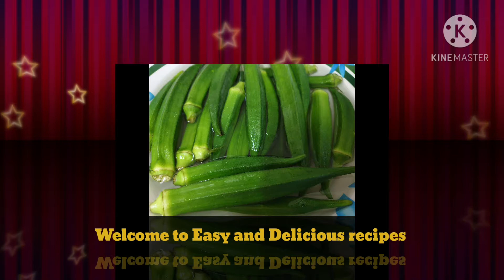tastyandyummyfoodworld 2020 special ladies finger curry and fry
Ingredients for ladies finger curry
Ladies finger ¼ kg
Boiled Potato 2 nos
Curry leaves
Cocunut milk 1st extract 1 cup 2nd extract 1 cup

Ingredients for ladies finger fry
1 tbsp kashmiri chilli powder
3 tbsp corn flour
½ tbsp pepper powder